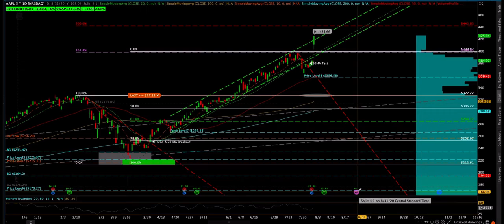FREE Video Clip: AAPL Weekend Review VIDEO 8/2/20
I discuss an AAPL Trade Set-up from my Weekend Review Video 8/2/20. I've moved my channel off YouTubt to Vimeo, if you want to see my videos go